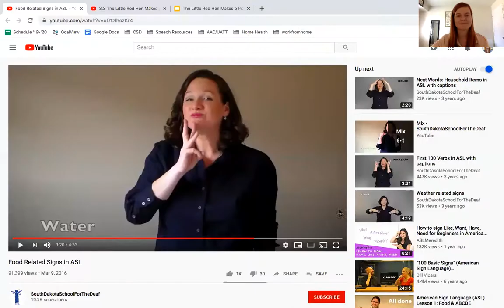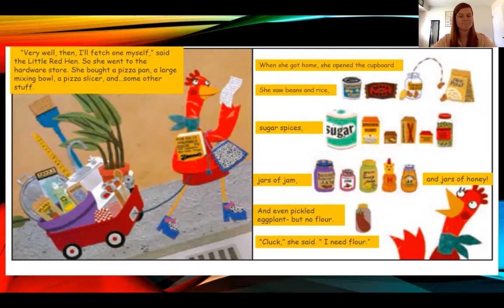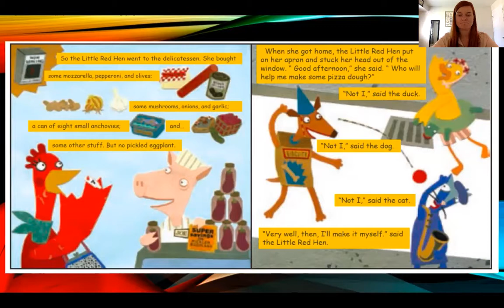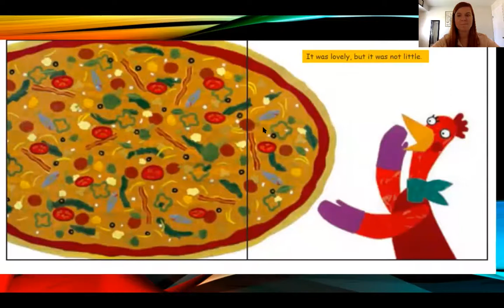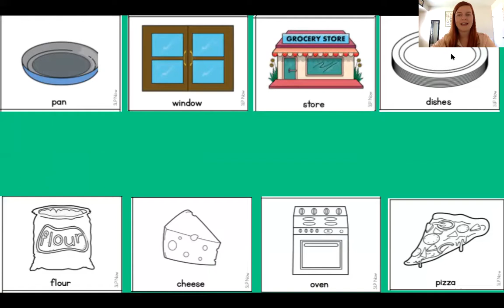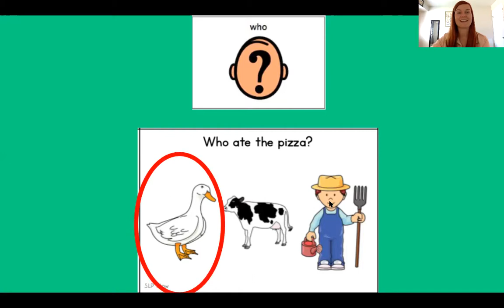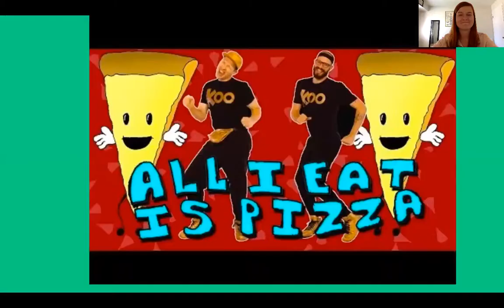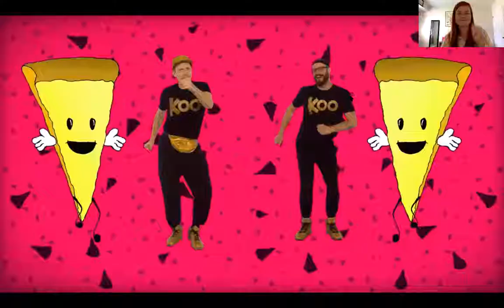Little Red Hen Makes a Pizza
First, we learn ASL for pizza, then we listen to the story retold by Philemon Sturges, we review story vocabulary, answer story questions, compare/contrast with The Little Red Hen (original) and end with a song about pizza!